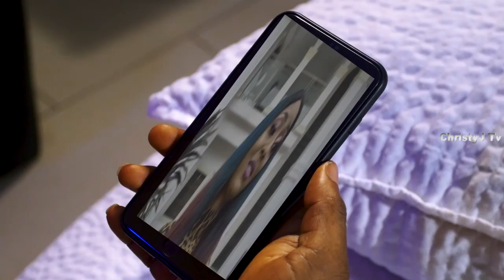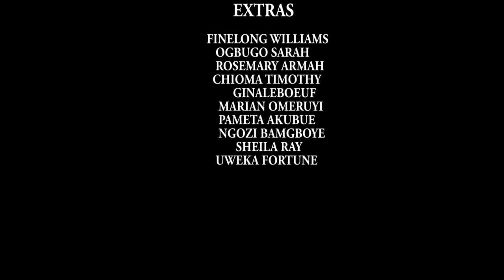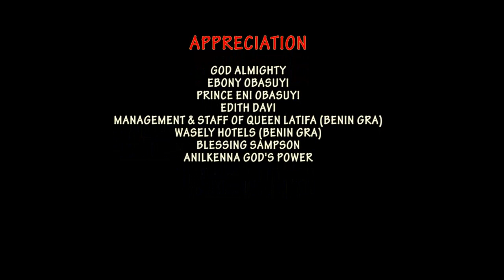INSTAGRAM QUEEN (CHAPTER 2) (NEW MOVIE) 2019 NIGERIAN, Nollywood/Hollywood Movies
ChristyJ TV offers to your viewing pleasure, free and trending Nigerian/American Nollywood/Hollywood Movies that would keep you glued to your seat.
IN THE ERA OF SOCIAL MEDIA AND A TIME OF YOUTHFUL EXUBERANCE, THE DESTINY OF A NATION RESTS ON THE SHOULDER OF A YOUNG GIRL, HER NAME. BELLA. IT`S FEATURING HOST OF NOLLYWOOD ACTORS: BELINDA EFFAH, NOSA REX, EBONY OBASUYI, PRINCE ENI OBASUYI, CHIMEZIE FRANCIS OBILEZURU, AUSTIN NYZ OVBIEBO AND HOST OF OTHERS.